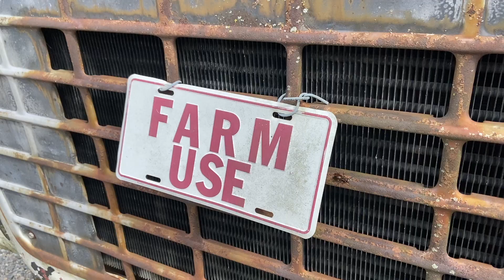Greatest Anti-Theft Device In The World!!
Greatest Anti-Theft Device In The World!!  I recently went to North Carolina to hangout with the Stoney Ridge Farmer.  He pulled out Mater the Dump Truck to start some repairs, and I wanted to share a laugh about the Anti-Theft device! Enjoy!

Did Our Video Help you?  Please Consider Helping Out the Channel